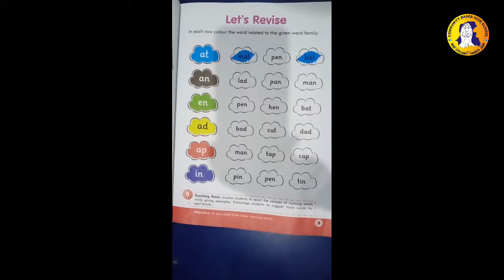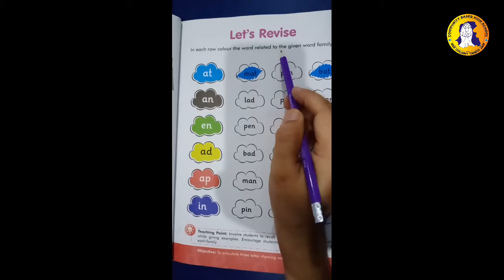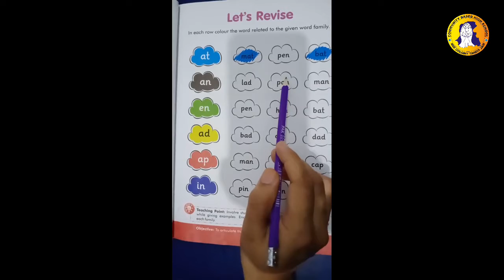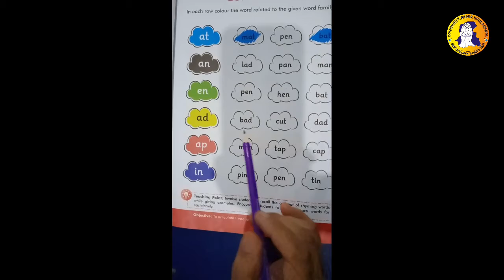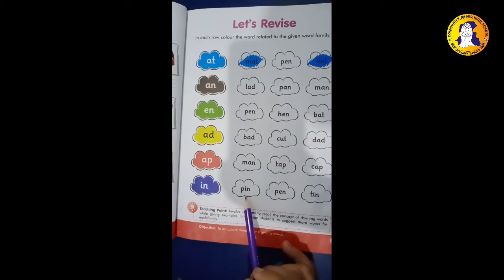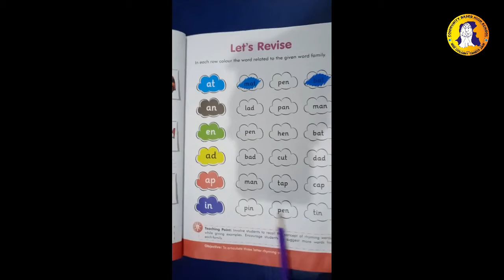7th Lecture Book Work ECD-2 English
Topic: Let's Revise  Book Work
Subject: English
Lecture: 07
Class: ECD-2
Date: 20th July 2020